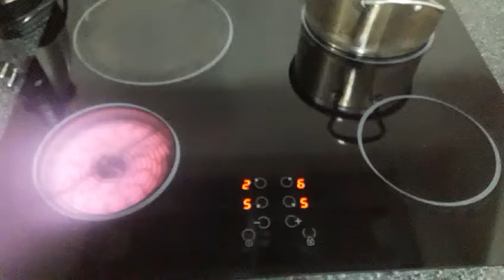Cách kiểm tra bếp từ Fagor Bosch Teka Aeg Báo lỗi nhanh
Cách kiểm tra bếp từ Fagor Bosch Teka Aeg Báo lỗi nhanh - sửa bếp từ bếp hồng ngoại nhập khẩu tại nhà 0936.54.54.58